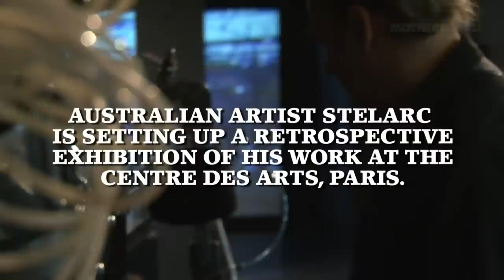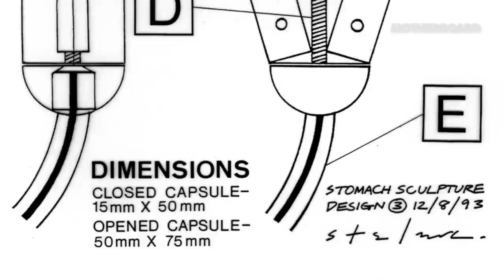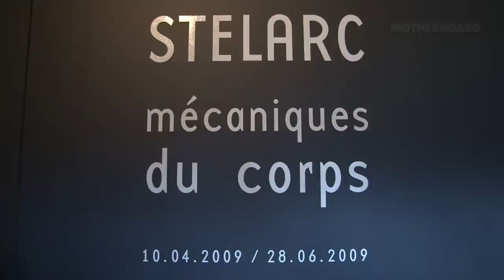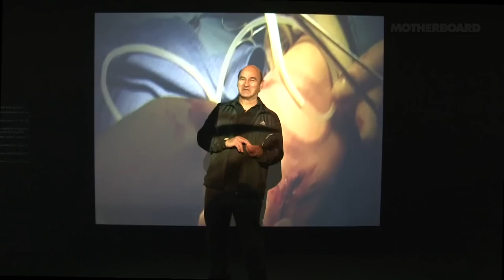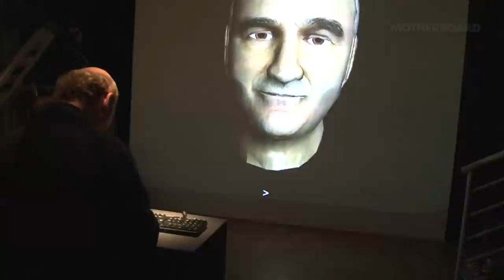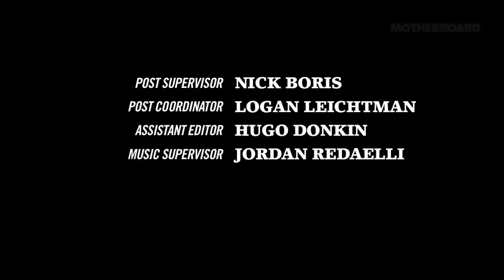Stelarc: The Man with Three Ears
Stelarc is not interested in explaining what he is. In 2011 Motherboard met Stelarc, a Greek weirdo who lives in Australia and has been screwing with his body in the furtherance of art, technology, and cyborg rights.

Originally released on Motherboard in 2011.